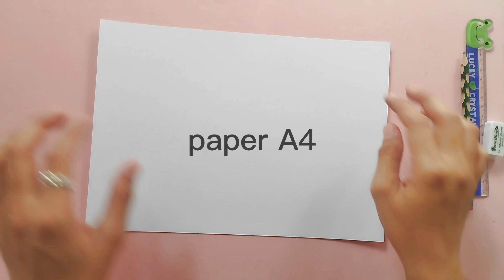ภาพปะติดจากวัสดุธรรมชาติ| วาดชุดจากวัสดุเหลือใช้ |ภาพปะติด| ปะติดจากวัสดุเหลือใช้